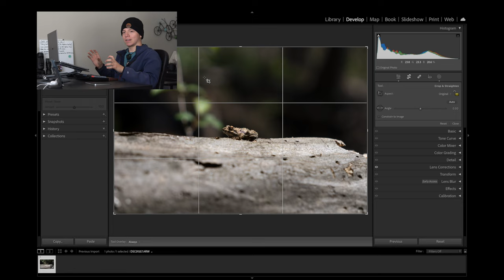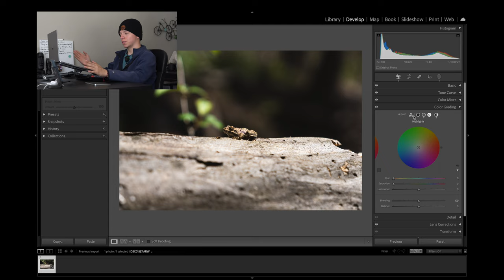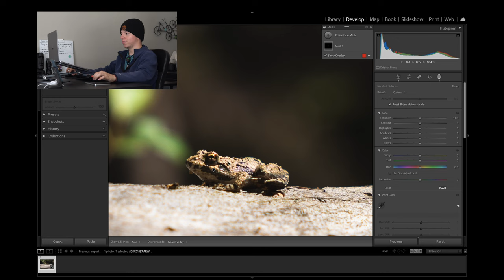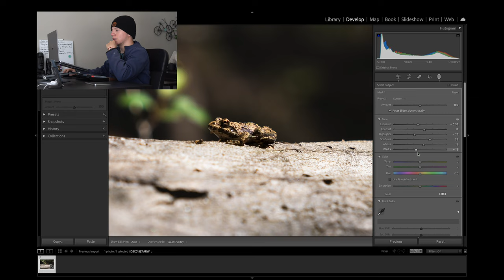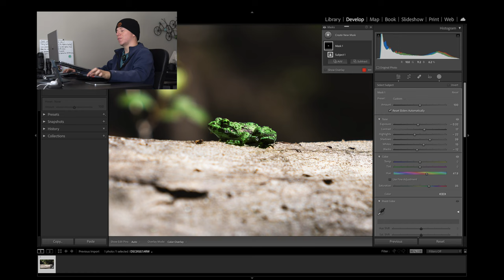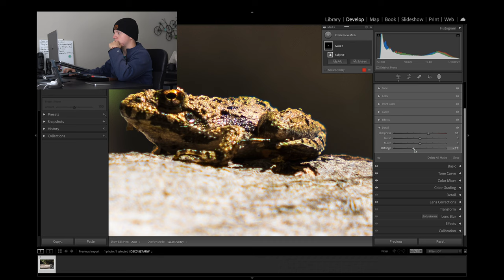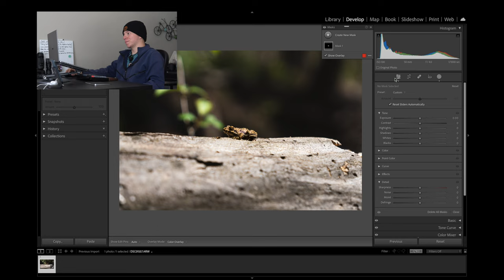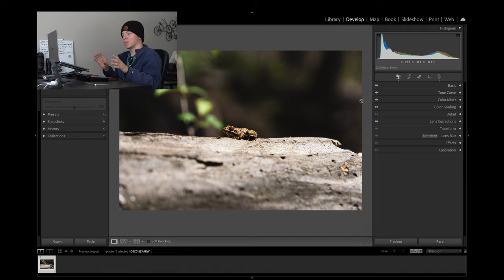Photography Journey Day 21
short video, minor changes...